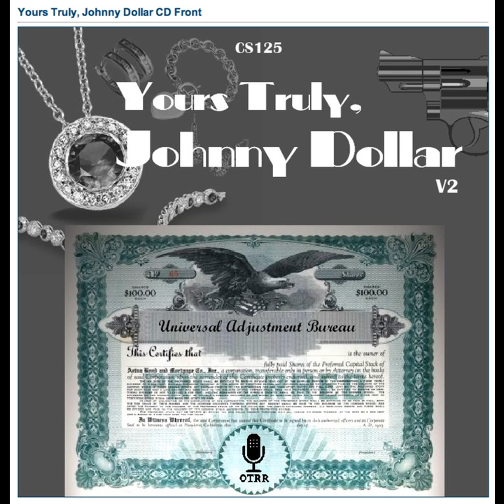Yours Truly, Johnny Dollar - 510324 088 The Byron Hayes Matter